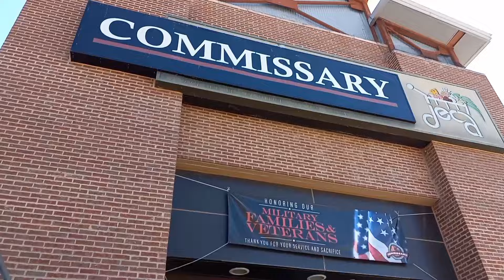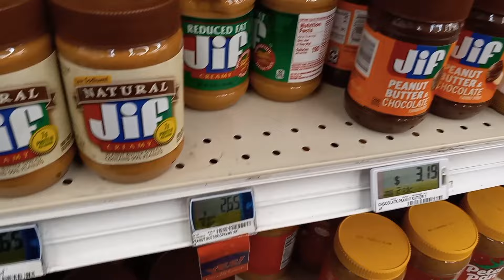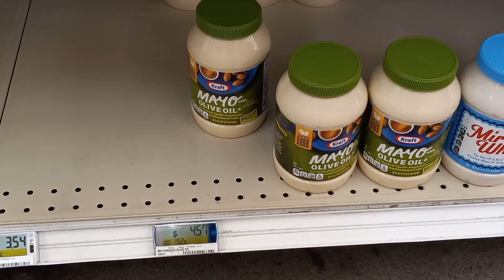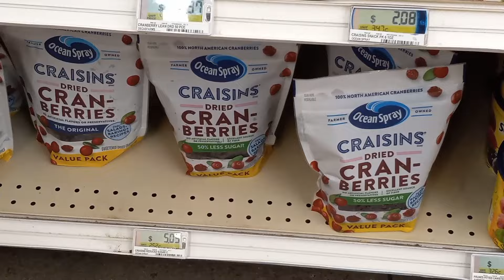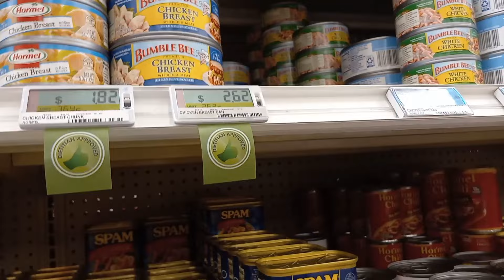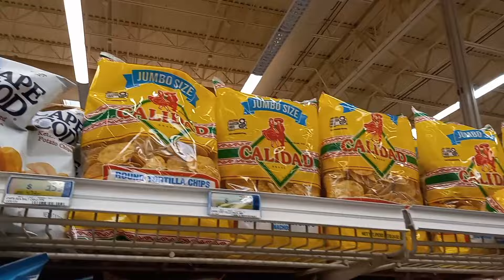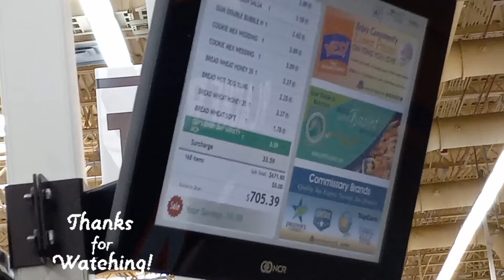Grocery shop with us for family of 8! | Vlogtober Day 8 🎃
Music 🎶